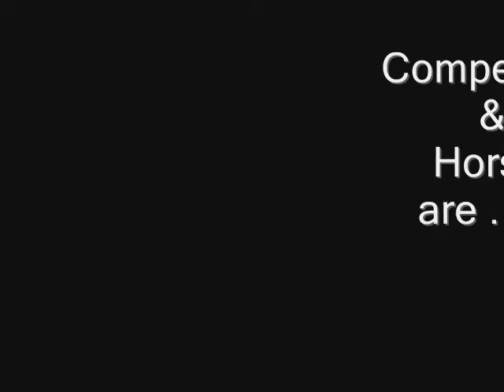Georgia Massie & Sian Watts - 2 Fence Challenge - High Jump - Thunder & Gizmo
Us doing a 2 Fence Challenge at home with Gizmo & Thunder